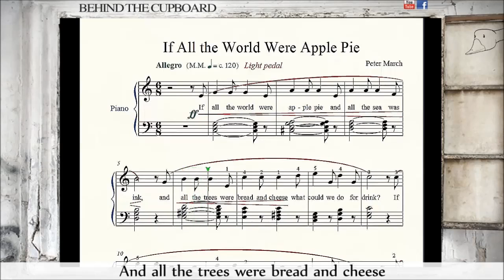If All the World were Apple Pie